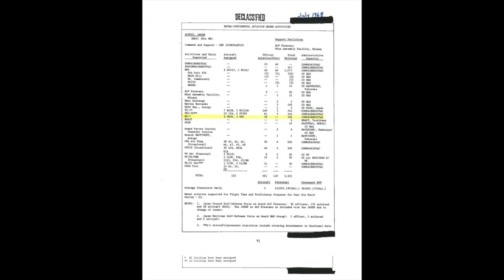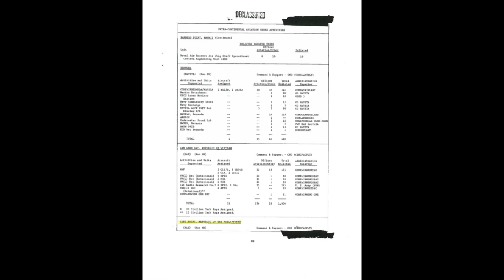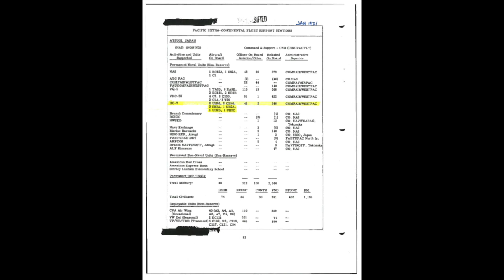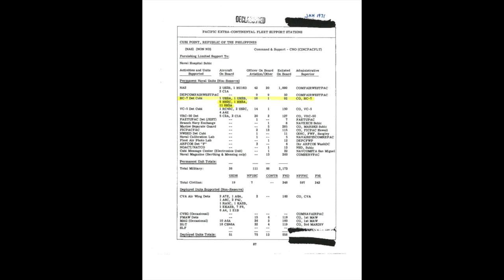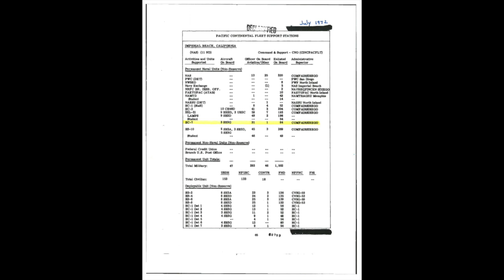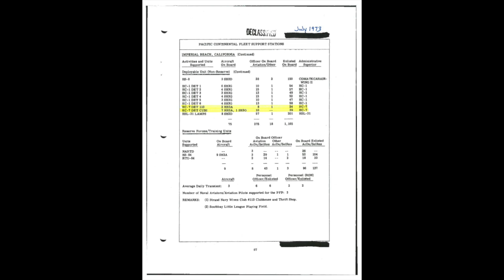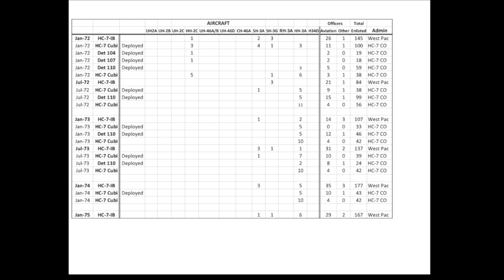RON MILAM VOL 58 HC 7 AVIATION SHORE ACTIVITIES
FROM THE HC-7 HISTORY COLLECTION OF RON MILAM